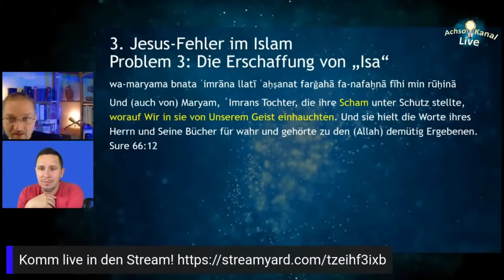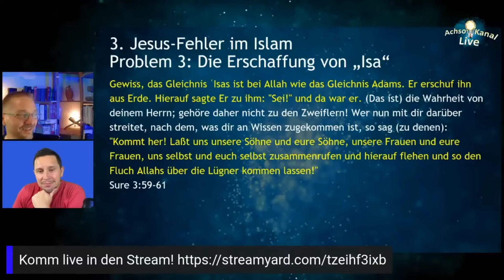Das Jesus Problem im Islam #3: Erschaffung von Isa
"Isa" im Islam. Das bedeutet: massive Probleme, die die Erfinder des Koran in ihrem Unwissen nicht richtig durchdacht hatten - und die klar zeigen: Der Islam bricht unter dem Gewicht von inneren Widersprüchen und Tatsachen in sich zusammen wie ein Kartenhaus.

Corpus.quran.com
corpuscoranicum.de